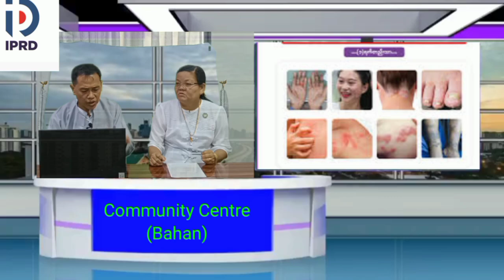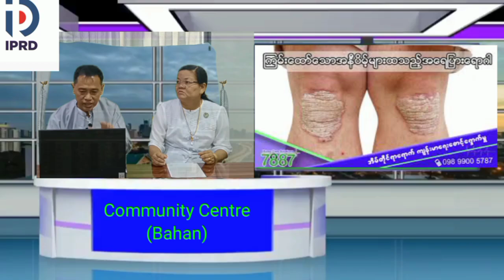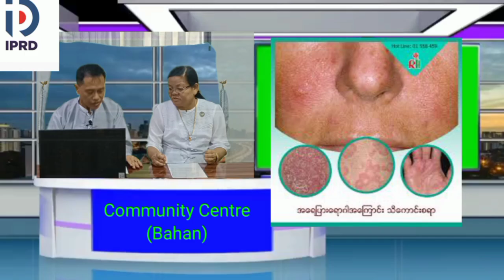ရန်ကုန်အနောက်ပိုင်းခရိုင်(ဗဟန်း)တွင် အရေပြားရောဂါအကြောင်းအသိပညာပေးဆွေးနွေးပွဲ Talk Show ပြုလုပ်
ဗဟန်း စက်တင်ဘာ ၈
သင်းသင်းစိုး